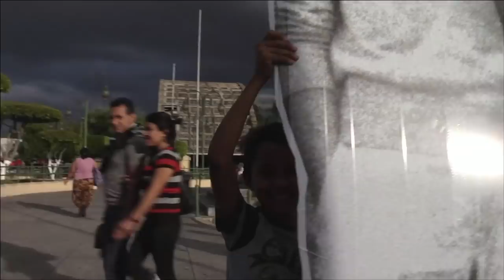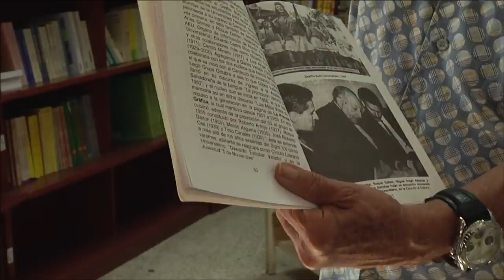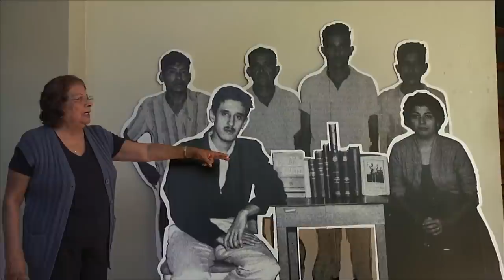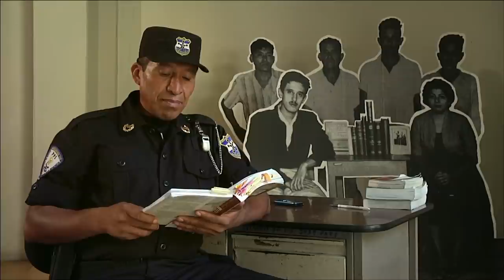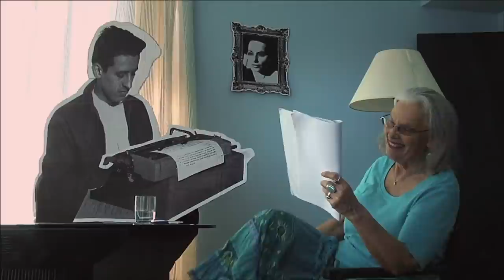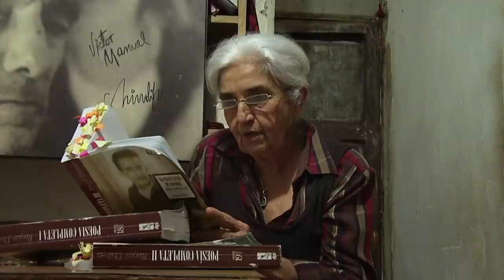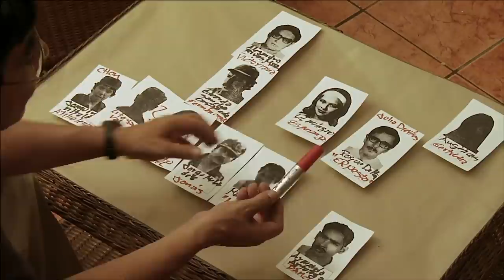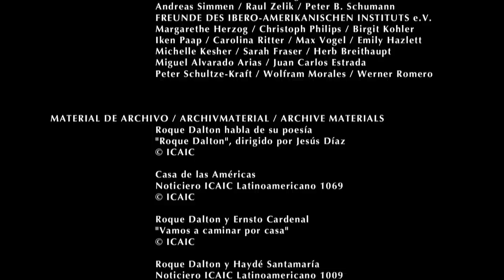Roque Dalton, fusilemos la noche.